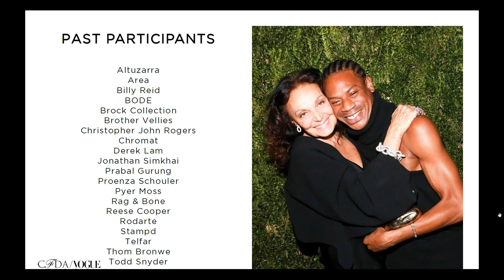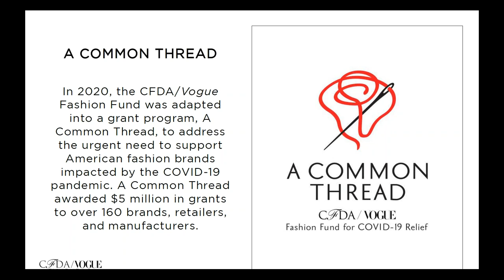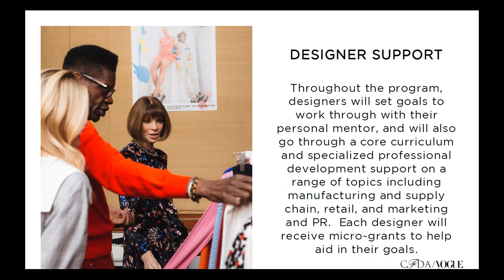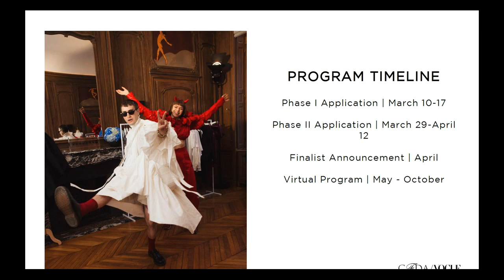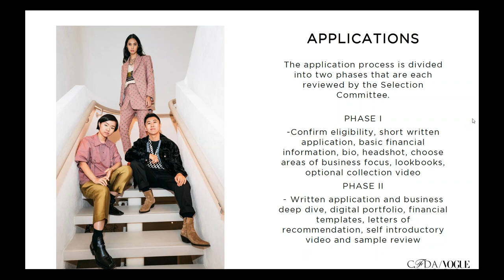CFDA Webinar: CFDA/Vogue Fashion Fund Info Session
Learn more about joining the 2021 CFDA/Vogue Fashion Fund.